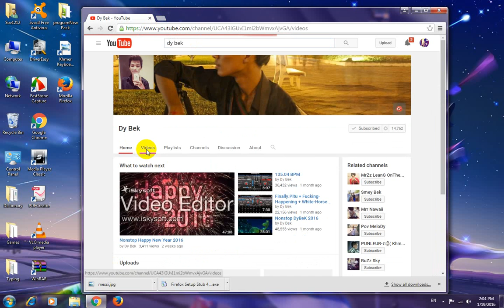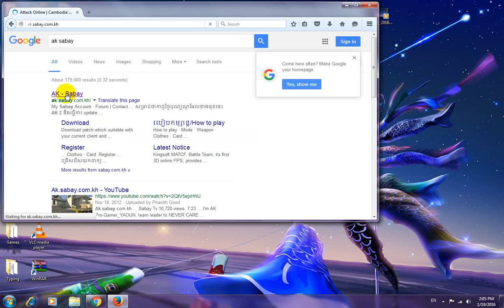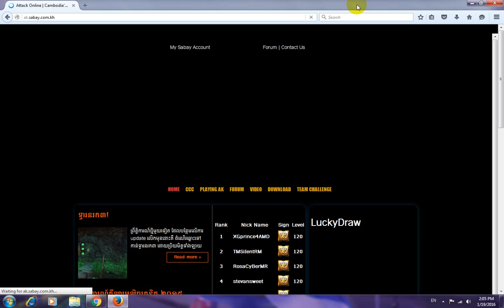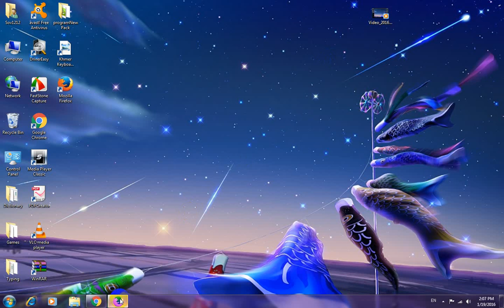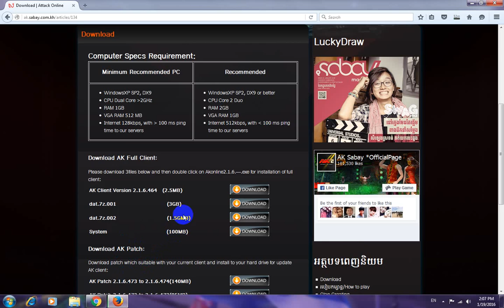how to download AKsabay